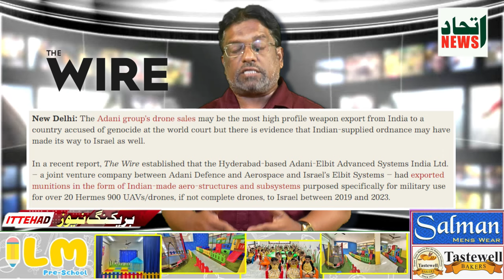ITTEHAD NEWS | BELGAUM | - MODI HUKUMAT NE ISRAEL KO BHEJA 27 TON BAROOD ? (28-05-2024)